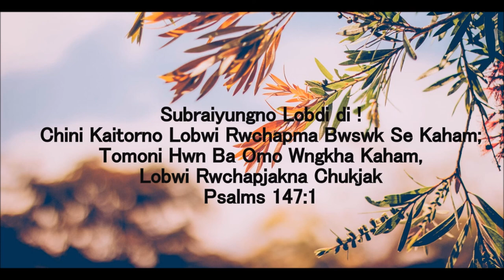Seleng Khoroksa || Kokborok Gospel Song